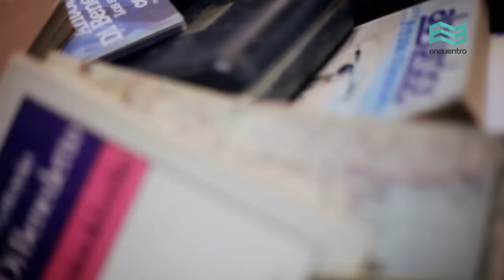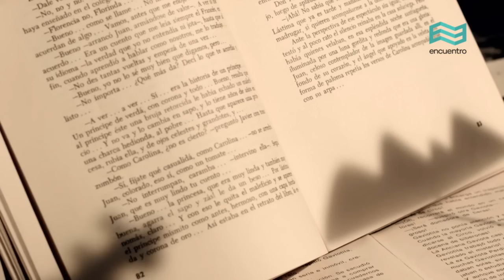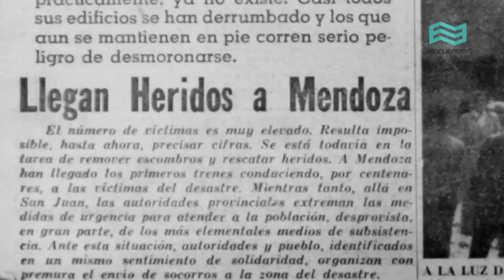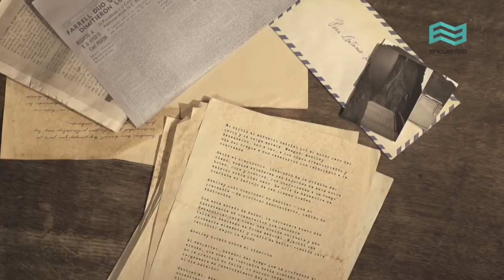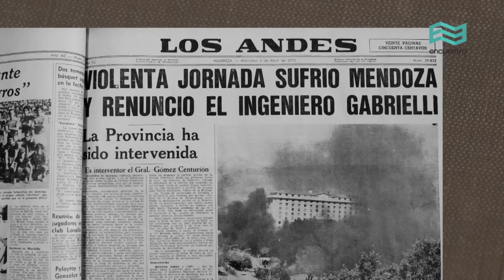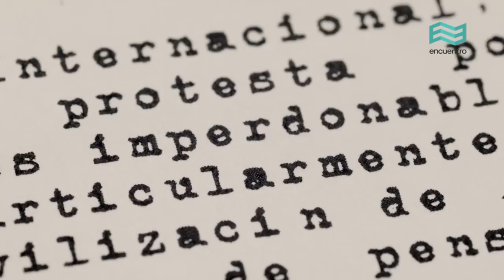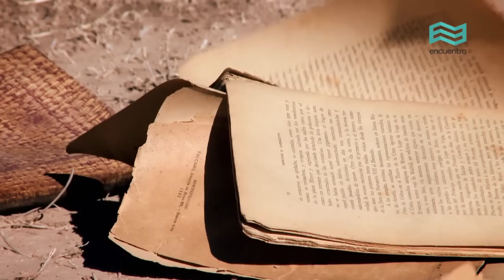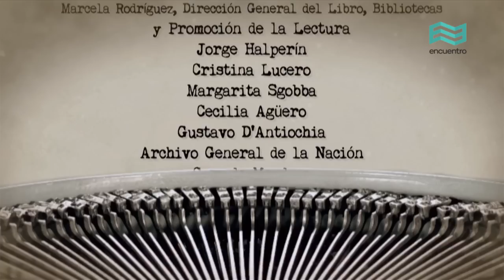Biografías de la literatura: Antonio Di Benedetto (capítulo completo) - Canal Encuentro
Un recorrido por la vida y la obra de autores relevantes de las letras argentinas. Salvadora Onrubia, Antonio Di Benedetto, David Viñas, Rodolfo Fogwill y otros hombres y mujeres que se convirtieron en figuras centrales para la cultura argentina.